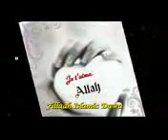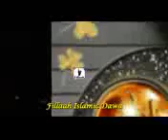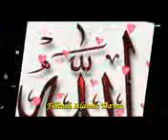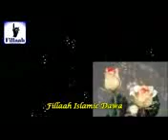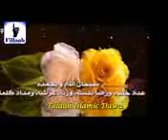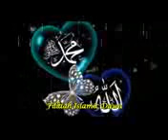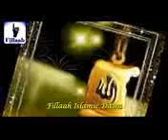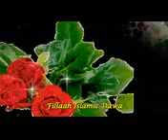Rayyaa abbaa macca *29 2017